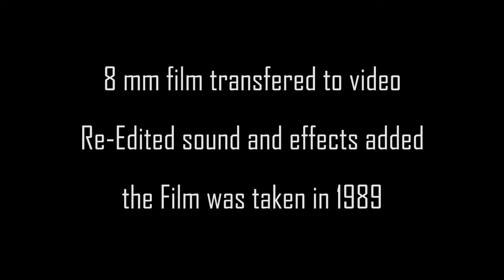looking back 35 year's old film of our first time to India took in cine recut 2023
video converted from cine film
This was our first time to India 1989 a week in Goa and week north to do the golden triangle
Its now 2024 and still going back to Goa